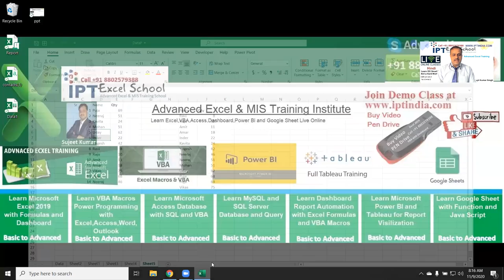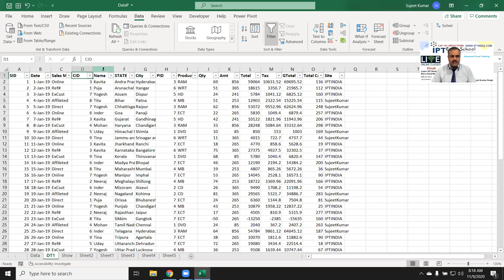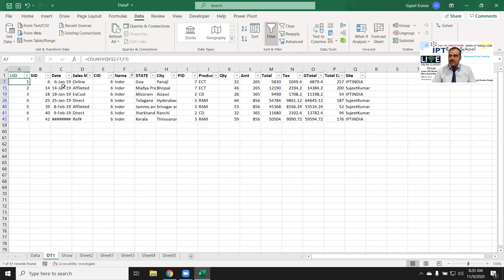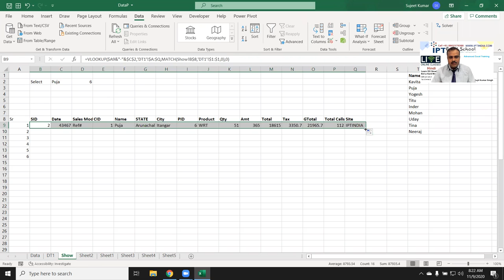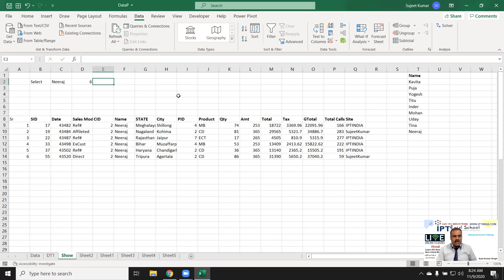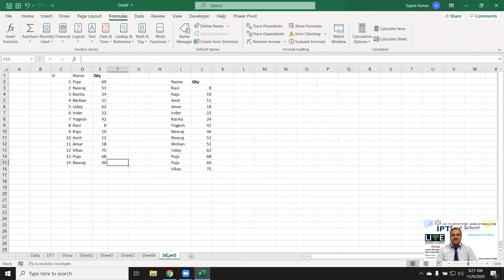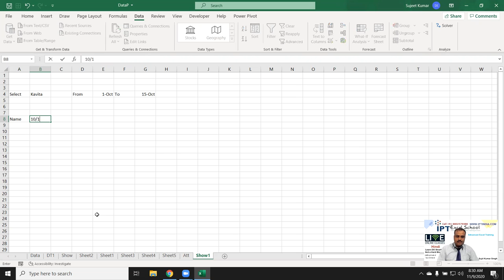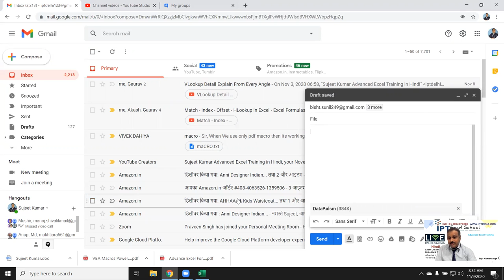Lookup Repeated Data / Duplicate Data in Excel Vlookup